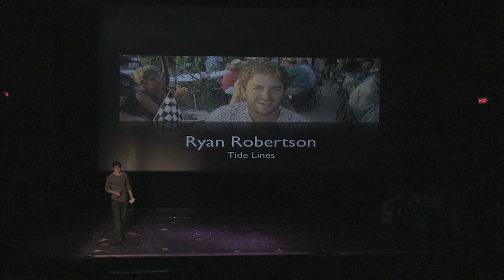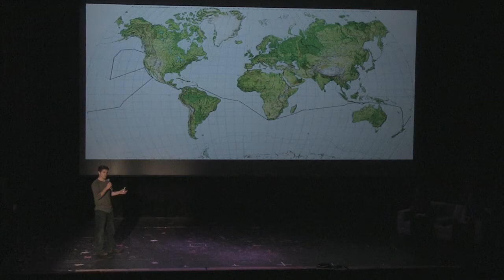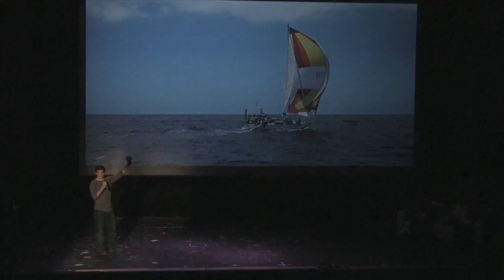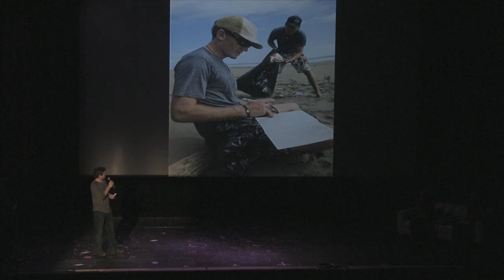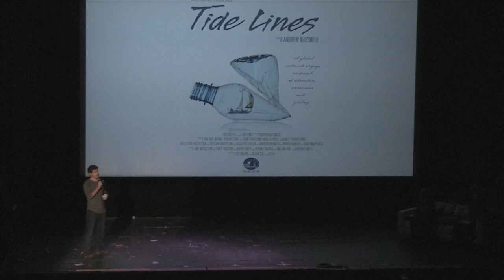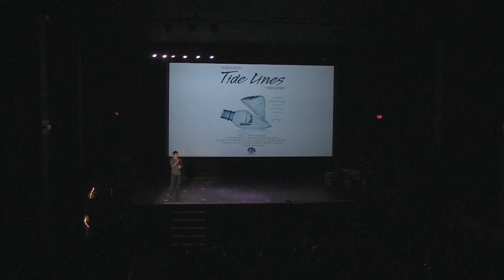Ryan Robertson @ FEAT Canada, March 2014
In the summer of 2007, two brothers and a buddy set off from La Paz Mexico, not to see land again for 24 days.  Their destination: Nuku Hiva in the Marquesas archipelago, some 5000+ nautical miles distant. This departure marked the end of hours upon painstaking hours of preparation, and the culmination of the painful and liberating process of ripping up landlocked roots.

The next three years would see over 70,000km slip below the keel of their trusty vessel Khulula, meaning "To Run Free" in a local South African language, Zulu. These three years had incredible highs and lows, with three productive and energetic type A personalities confined to a 40 foot box that had no shower, and a single door. They lived and breathed with the moods of the ocean, from massive storms, to stifling hot days where the surface of the ocean was as still as a sheet of glass. The average speed of the voyage was 5.5knots, the speed of a slow jog, dictating 371 days and nights at sea to complete the circumnavigation.

Ryan Robertson, Bryson Robertson and Hugh Patterson departed on this voyage primarily to find adventure, escape the rat race and explore remote reef breaks and islands around the world -- with an focus on surfing as much as possible.  Secondary was a loosely defined goal to explore and catalog the state of very remote beaches with respect to oceanborne plastics. However, as the voyage progressed, the trio were so appalled and shocked at what they found, that they refocused the whole voyage into one of awareness and education.  Ryan is here today to share their story.